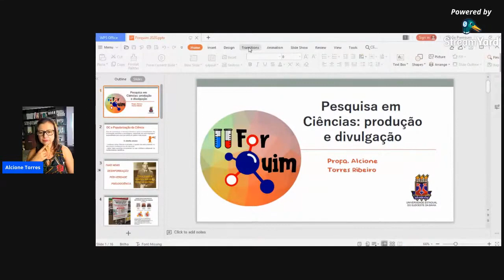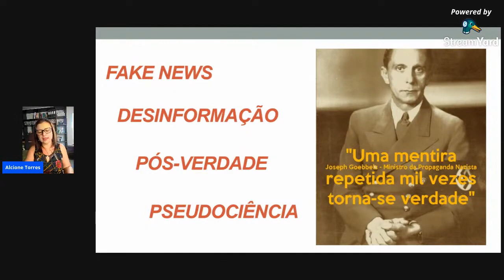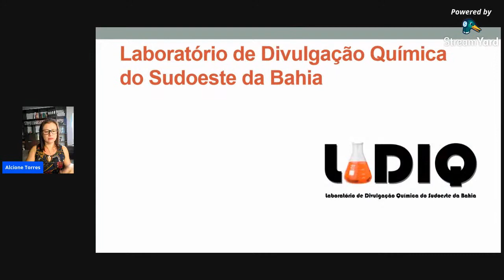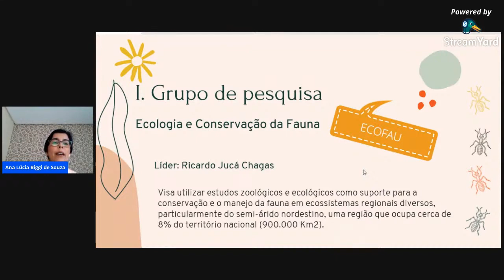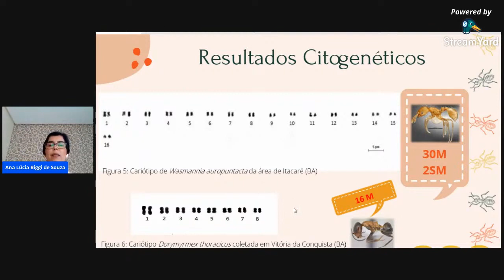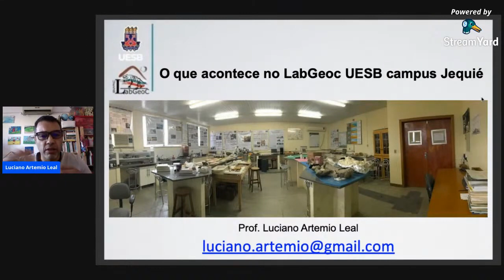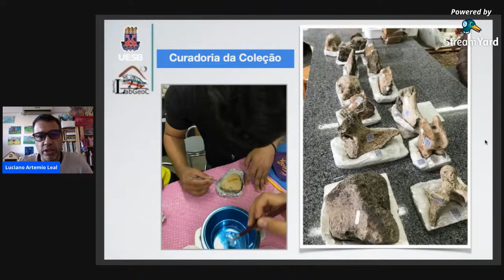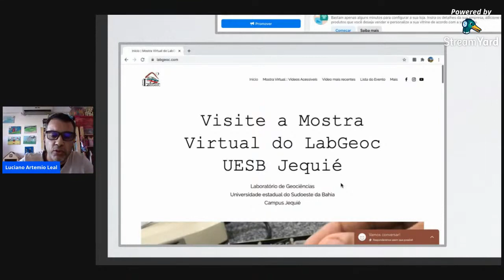Mesa Redonda 03 (II ForQuim) [12/12/2020]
Mesa redonda com Profª. Drª. Ana Biggi (UESB), Profª. Mscª. Alcione (UESB) e Prof. Dr. Luciano (UESB).
"Pesquisa em ciências: produção e divulgação."